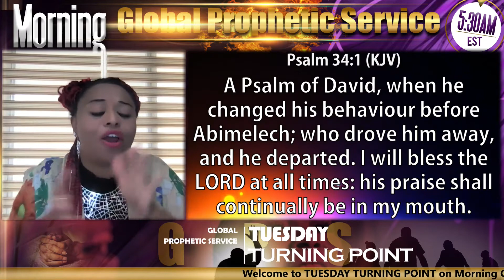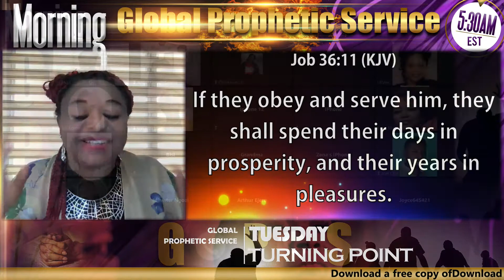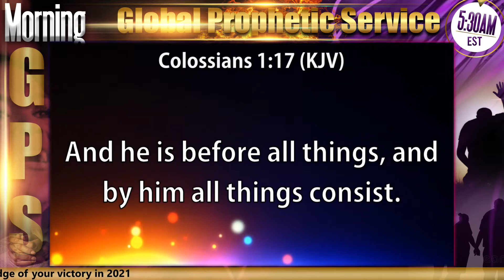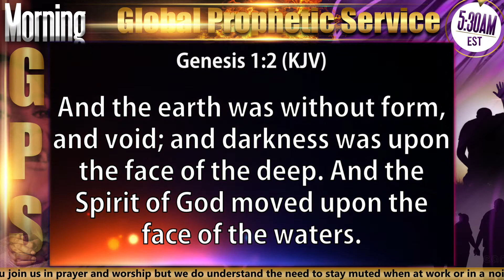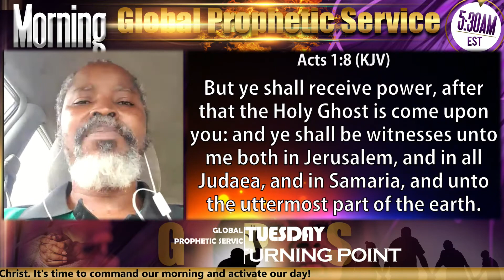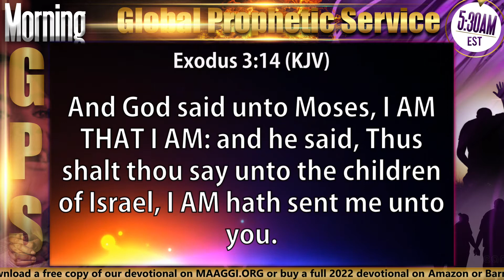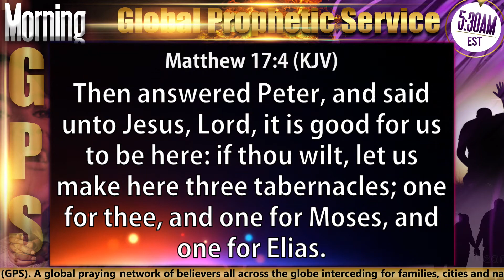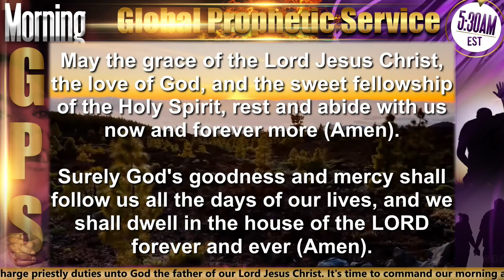"PROPELLED BY CHRIST - PART 2" on TUESDAY TURNING POINT of Morning GPS - 07/26/22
Ministration by PASTOR (DR) ARTHUR EJERE. The Global Prophetic Service (GPS) is a global praying network of believers all across the globe interceding for families, cities and nations. Join us every day (except Sundays) at 5:30 AM EST via ZOOM (ID 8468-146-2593 with Password 645421). Powered by MOBL STUDIOS PRODUCTION.